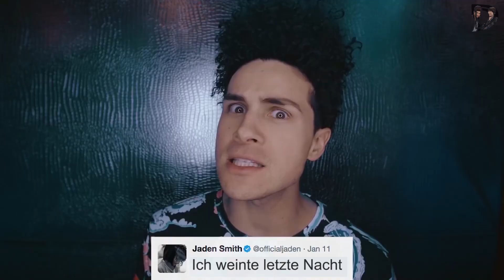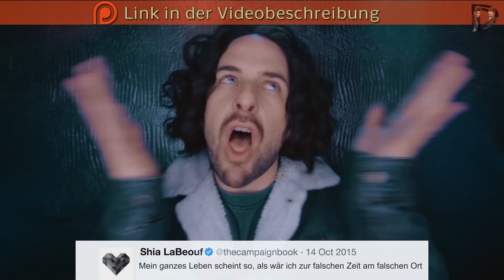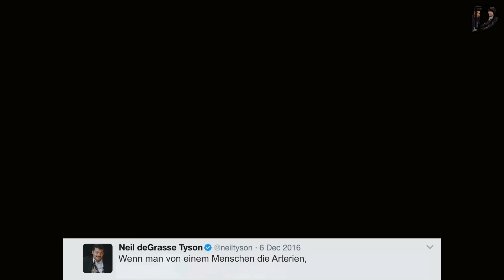Deep Celebrity Song Music Video [german Fansub]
✘Jens Münzer

▬ PACKSTATION:
Soufian Hadjiri
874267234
Packstation 141
38112 Braunschweig